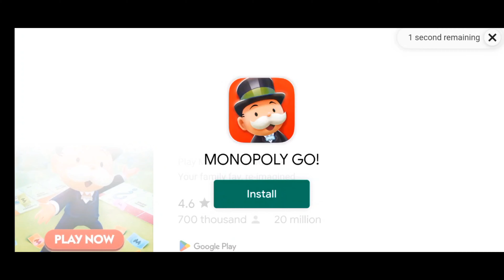I played the greatest game ever!!! (untitled dinosaur game)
I play Google's dinosaur game I didn't win but I have some fun I wish I could have gotten to the end